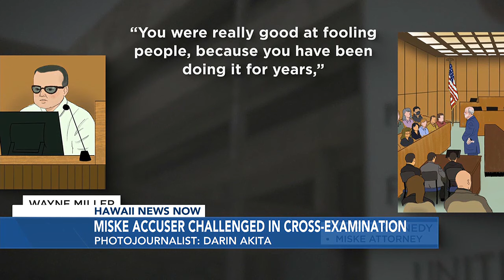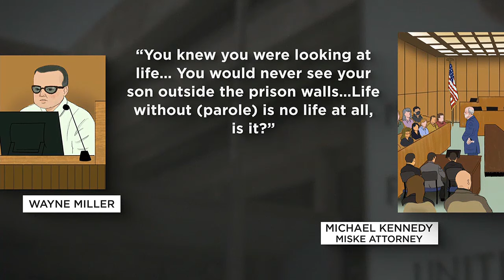Defense attorney for Miske challenges testimony from accused crime boss's 'right hand man'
A dramatic confrontation Thursday at the Mike Miske trial. A defense attorney for the accused crime boss challenged his so-called right hand man.